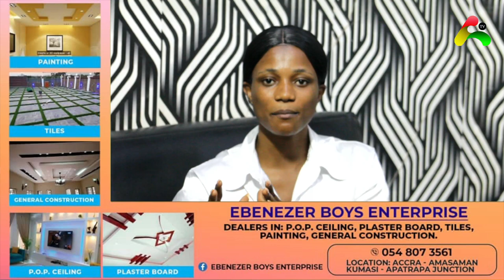Nayas Husband Nana Kofi Sarfo Should Be Blame For His Friend Slɛɛping With Actress Nayas